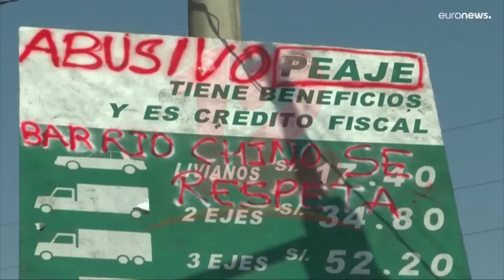Perú en toque de queda tras violencia en protesta de transportistas